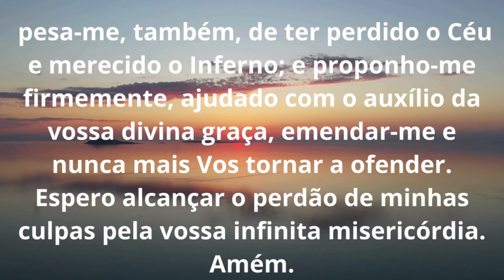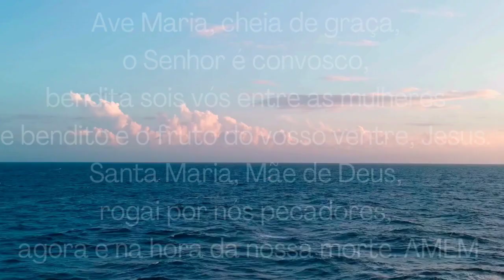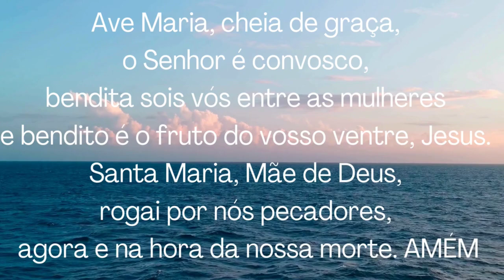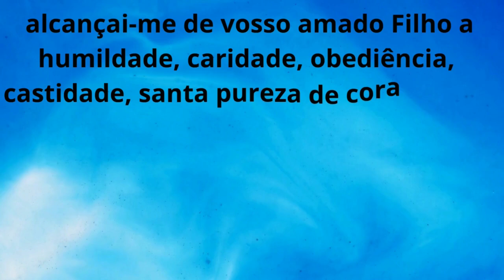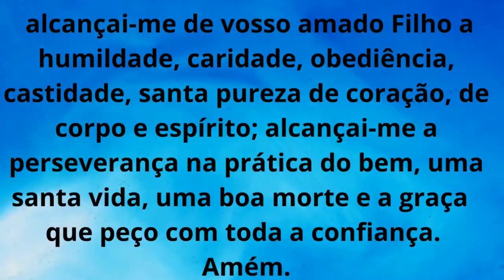Novena Nossa Senhora da Medalha Milagrosa 8º Dia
Novena da Medalha Milagrosa 8º Dia
Vídeos sugeridos

No  oitavo dia da novena  vamos para o dia  30 de janeiro de 1831 quando encerra o tempo de noviciado  e Catarina recebe o hábito de Filha da Caridade. No dia seguinte é designada para o Asilo de Enghien, a oeste de Paris.em um   bairro cheio de miséria. Ali  Catarina atenderá os Pobres durante 46 anos, em silêncio e total anonimato.  Somente próximo a sua morte foi dado a conhecer que ela era a portadora do pedido da virgem santissima da cunhagem da medalha .Por isso Santa Catarina Labouré é conhecida como a santa do silêncio.

Ato de Contrição: Senhor meu, Jesus Cristo, Deus e homem verdadeiro, Criador e Redentor meu, por serdes Vós quem sois, sumamente bom e digno de ser amado sobre todas as coisas, e porque Vos amo e estimo, pesa-me, Senhor, de todo o meu coração, de Vos ter ofendido; pesa-me, também, de ter perdido o Céu e merecido o Inferno; e proponho-me firmemente, ajudado com o auxílio da vossa divina graça, emendar-me e nunca mais Vos tornar a ofender. Espero alcançar o perdão de minhas culpas pela vossa infinita misericórdia. Amém.

Ó Virgem Imaculada da Medalha Milagrosa, fazei com que esses raios luminosos que irradiam de vossas mãos virginais iluminem minha inteligência para melhor conhecer o bem e abrasem meu coração, vivos sentimentos de fé, esperança e caridade.

Rezar 3 Ave-Marias, seguida cada uma da invocação: “Ó Maria concebida sem pecado, rogai por nós que recorremos a vós!”

Ó Imaculada Virgem Mãe de Deus e nossa Mãe, ao contemplar-vos de braços abertos derramando graças sobre os que vo-las pedem, cheios de confiança na vossa poderosa intercessão, inúmeras vezes manifestada pela Medalha Milagrosa, embora reconhecendo a nossa indignidade por causa de nossas inúmeras culpas, acercamo-nos de vossos pés para vos expor, durante essa oração, as nossas mais prementes necessidades.
Este é o seu momento de você  elevar seus pensamentos a nossa senhora pedindo pela sua intercessão  junto a seu filho Jesus.
Concedei, pois, ó Virgem da Medalha Milagrosa, este favor que confiantes vos solicitamos, para maior glória de Deus, engrandecimento do vosso nome, e o bem de nossas almas. E para melhor servirmos ao Vosso Divino Filho, inspirai-nos profundo ódio ao pecado e dai-nos coragem de nos afirmar sempre verdadeiros cristãos. Amém.
Repetir juntos  Oração final: Santíssima Virgem, eu reconheço e confesso vossa Santa e Imaculada Conceição, pura e sem mancha. Ó puríssima Virgem Maria, por vossa Conceição Imaculada e gloriosa prerrogativa de Mãe de Deus, alcançai-me de vosso amado Filho a humildade, caridade, obediência, castidade, santa pureza de coração, de corpo e espírito; alcançai-me a perseverança na prática do bem, uma santa vida, uma boa morte e a graça  que peço com toda a confiança. Amém.
Ó Maria consebida sem pecado rogai por nós que recorremos a vós.

Foz Divina Arte é um canal voltado para a religião católica.  Sempre tive curiosidade em conhecer os lugares onde aconteceram os  milagres, entender como era a vida na época, bem como saber como viviam os santos e os jovens das diversas  aparições de  Nossa Senhora.  Neste canal  vamos falar sobre as inúmeras  aparições de Nossa Senhora,  citar os seus pedidos  e as  suas mensagens . Também quero  contar a história dos Santos, bem como suas orações.  Quero deixar aqui uma frase do Papa Bento XVI "A Igreja necessita de Santos. Todos estamos chamados à Santidade, e só os santos podem renovar a humanidade" .